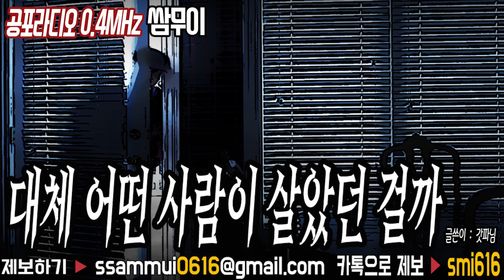공포라디오 단편 : 대체 어떤 사람이 살았던 걸까 [공포라디오0.4MHz 쌈무이]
여러분의 제보가 [공포라디오0.4MHz 쌈무이]로 탄생합니다.
ㅡㅡㅡㅡㅡㅡㅡㅡㅡㅡㅡㅡㅡㅡㅡㅡㅡㅡㅡㅡㅡㅡㅡㅡㅡㅡㅡㅡㅡ
[제목&출처&글쓴이 소개]
대체 어떤 사람이 살았던 걸까
(출처 : 공포라디오 쌈무이/글쓴이 : 갓파님)
ㅡㅡㅡㅡㅡㅡㅡㅡㅡㅡㅡㅡㅡㅡㅡㅡㅡㅡㅡㅡㅡㅡㅡㅡㅡㅡㅡㅡㅡ